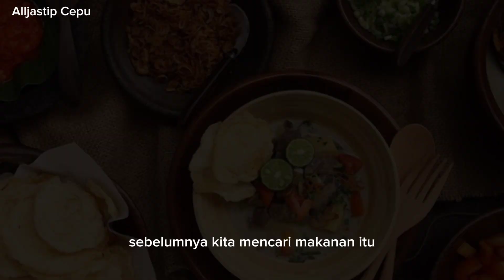Soto ayam di Soto Lamongan Bondet